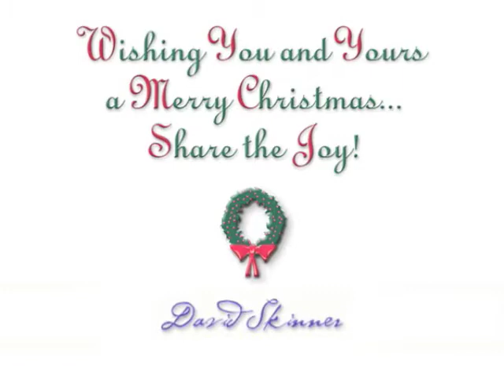Merry Christmas 2012